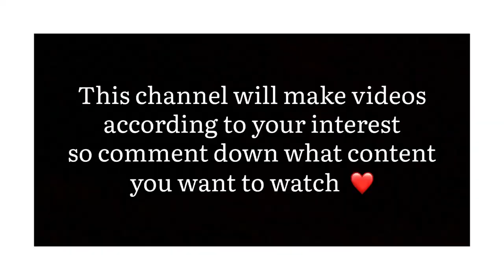SUPERBIKES??😱❤️Bikes and coffee 🥵🔥at ekantakuna with smz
Azaygiri Vlogs

|| IM YOUNG DUKE RIDER IN YOUTUBE ||
WHICH WILL PROVIDE VLOGS IN MY FREE TIME ||
HOPE YOU ENJOY MY FIFTH VLOG VIDEO ||

|| I HOPE YOU ALL WILL LIKE IT AND SUPPORT ME ||

THANKYOU .!